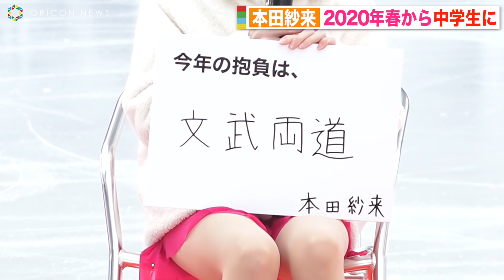本田望結・紗来姉妹、アラジン衣装で新年初滑り ジャンプ失敗も“再挑戦”で観客から拍手 『TOKYO SKYTREE TOWN ICE SKATING PARK 2020』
女優でフィギュアスケーターの本田望結（15）と妹の紗来（12）が4日、東京スカイツリータウンにオープンした『TOKYO SKYTREE TOWN ICE SKATING PARK 2020』のスペシャルスケーティングプログラムに登場した。

　赤と紫のスケート衣装にそれぞれ身を包んだ2人は、『アラジン』の楽曲に乗せて華やかなスケーティングを披露。初滑りの自己採点を求められた望結は「100点」としつつも「これ以上はできないと思うのは嫌です。これ以上、さらに2人でできるものがたくさんあると思っている」と意欲を見せた。

　高校進学を控える望結は、今年の抱負を問われ「高校生役は、今じゃなきゃできないので、高校生役をやりたい。青春や恋愛モノみたいなものやりたいです」と気合十分。「文武両道」を掲げた紗来も「中学生になるのでテストや勉強がすごい増えるので、スケートも勉強も中途半端にならないよう頑張りたい」と言葉に力を込めていた。

【関連動画】
本田望結、｢アナ雪2｣一人二役でスケーティング披露！成長を感じる力強い振り付けに注目『ブロードウェイ クリスマス・ワンダーランド』プレスコール

小芝風花,本田望結らオスカー美女11人晴れ着姿をお披露目『2020年オスカープロモーション晴れ着撮影会』

本田紗来、キュートなユニフォーム姿で2度目の始球式！　打席には千葉ロッテ・元投手の黒木知宏氏が立つもノーバンならず　『～日本生命セ・パ交流戦　開幕戦～千葉ロッテマリーンズVS阪神タイガース』始球式

本田望結＆紗来、大人っぽい衣装でスケーティング披露　『TOKYO SKYTREE TOWN ICE SKATING PARK 2019』

本田望結・紗来姉妹、アナ雪「雪だるまつくろう」で初滑り披露　『東京スカイツリータウンアイススケート』オープニングセレモニー